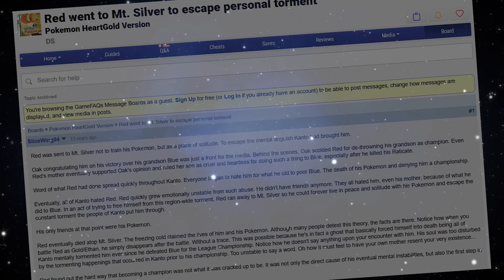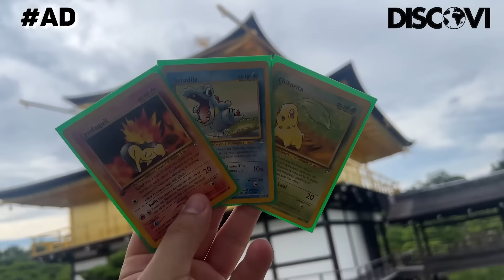Why Was Red On Mt Silver? - Pokemon Theory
So why was red on Mt Silver in Pokemon gold silver crystal, heart gold, and soul silver. Did Red die in Pokemon? This is the next step in this classic Pokemon Theory

Thank you Patreons of October:

Nick Hammes
Henry Denvir
Lane Rollins
Sarah Mohr
an outcast
Maude
Aydan Riley
Miresa Wilson
Mark Shock
LivingLightning63
Maroo
Alek PT
Robert Chang
Keven
Shadowloupe
INFIN8
maidenhairtree
Kimai
Anthony Lee
Leesah
Dharc1313
ExHappyFace
Panther J
deena mynors
Eliott Rogers
Lucas Gates
Jedruben
PokéMenz
Nathan Arcienega
Gothimo
Roco
Gavvy Duncan
Nick Charles
Jared Jordan
Ryan McBee
Lockstin of Gnoggin
MayaFrost
uhdajorge
wilgrim
SlashingManticore
The_Man_Carlos
smolowo
Florence Millar
Marvin01994
Guillaume Homier
Charmander Aznable
Sam DeLeon
Yoni Sobin - The Nerd Therapist
Steven Reichman
Dakota(Boo) Wheatley
ZephyrHolmes
Libris Simas Ferraz
Tom McKee
Michael Stipp
Victor Angel DeSouza
Matt Squared
Code_Lemia
christie ward
Ed Jepson
Ylva G.
JD
Murray M. Moss
ManInACan
Rees
Héctor Rodríguez
Caleb Nidey
ThatWeebyGamer
Galen "Lea" Skibyak
Toxicsnivy

Edited by Lewis: @lharrowing
zame - Mt Silver

Wurtzel - Mt Moon

and GlitchxCity